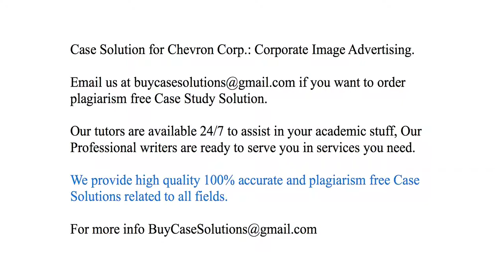Case Solution Chevron Corp. Corporate Image Advertising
Chevron Corp. Corporate Image Advertising Case Study Analysis & Solution

Chevron Corp. Corporate Image Advertising Case Solution & Analysis, Case Study Solution. Every Solution is prepared from scratch, top quality, plagiarism free.